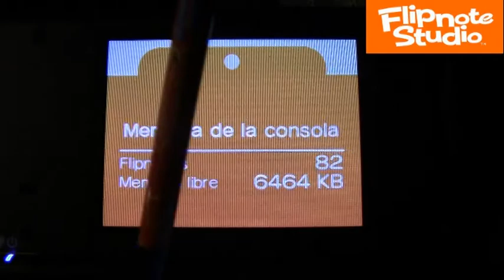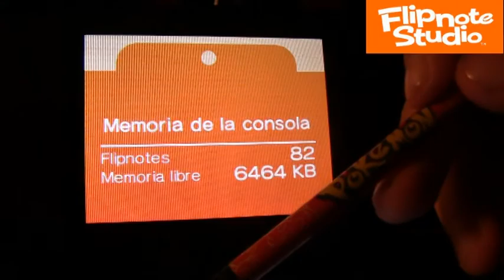My Cousin's Flipnotes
Some Flipnotes from my cousin :D!